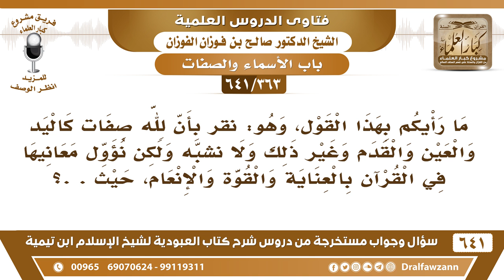[363 /641] ما رأيكم بقول "نقر بأن لله صفات كاليد والعين ولكن نؤول معانيها.."؟ الشيخ صالح الفوزان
[363 /641] السؤال: ما رأيكم بهذا القول، وهو: نقر بأن لله صفات كاليد والعين والقدم وغير ذلك ولا نشبه ولكن نؤول معانيها في القرآن بالعناية والقوة والإنعام، حيث . .؟
 الجواب: هذا باطل وتناقض، كيف تقر بأن لله صفات ثم تؤلها بغير معناها؟ هذا تناقض .
السيرة الذاتية :
للاشتراك في قناة الشيخ صالح الفوزان
أسئلة وأجوبة من شرح كتاب العبودية ( 641 ) مقطع

للاستفسار والإقتراحات والدعم
رئيس الفريق
لمشروع كبار العلماء